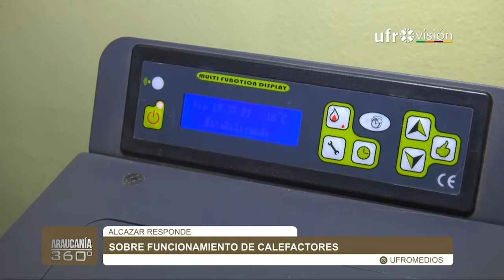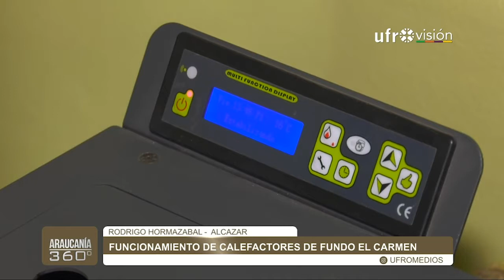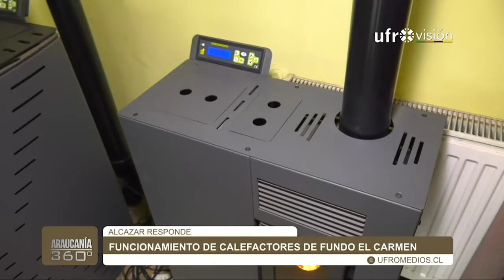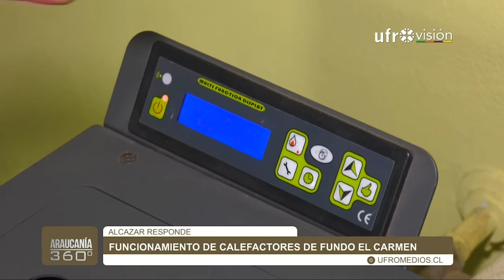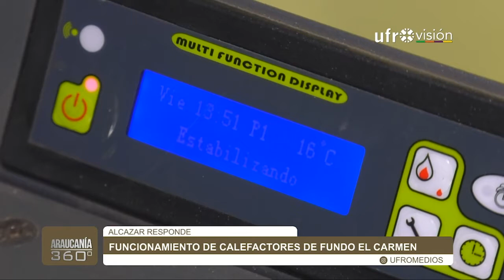Empresa Alcazar responde a denuncias por mal funcionamiento de calefactores | ARAUCANÍA 360°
Frente a la denuncia de vecinos(as) de Fundo El Carmen por el mal funcionamiento de sus calefactores a pellet, Rodrigo Ormazábal de la empresa Alcazar, señaló que las estufas instaladas en las viviendas cumplen con las normas y protocolos de certificación exigidos para su uso. Desde su punto de vista, el problema se debería a la falta de mantenciones a los equipos o a la calidad de pellet que están utilizando para calefaccionar sus hogares.